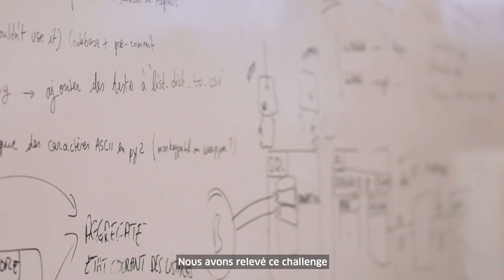Entrepreneur talks "Navigating 2020" | Ep 2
"When there is a crisis like this, the number one rule is to put yourself in the shoes of your consumer. Think deep when making your decision, but decide fast." Meet Thibaud Hug de Larauze, CEO and Co-Founder of Back Market. With French subtitles.

Navigating 2020 has not been an easy task for entrepreneurs. AXA and 50inTech have created an exclusive Entrepreneur Talks Series "Navigating 2020", to accompany them in their new challenges.